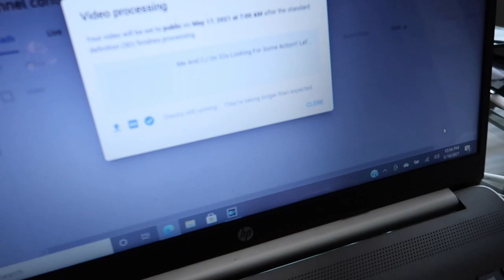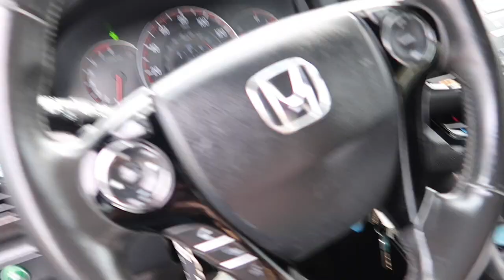lift kit on the way for the truck! Getting the Honda Detailed! (daily vlog)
Getting the Honda Detaiked for the day! 🤘🏾🤘🏾🤘🏾